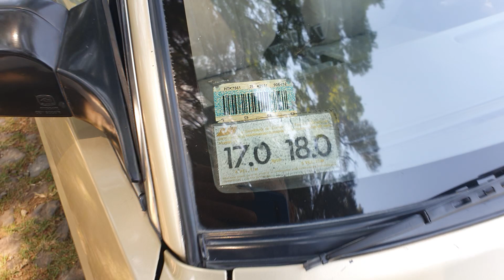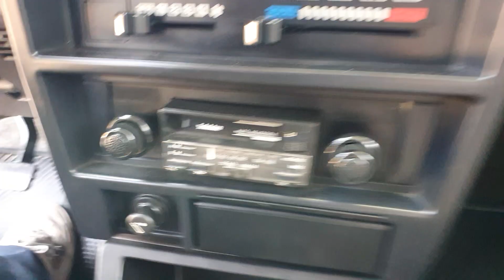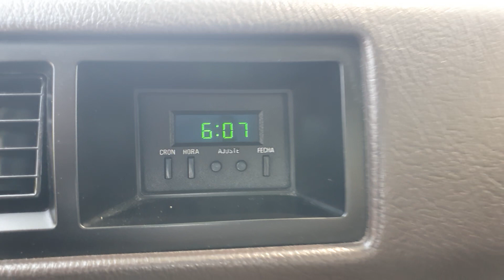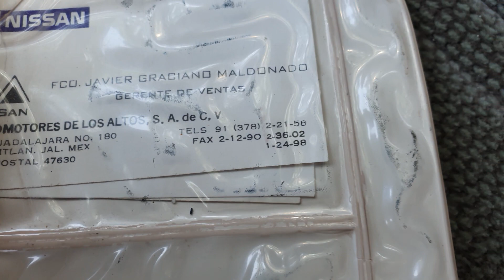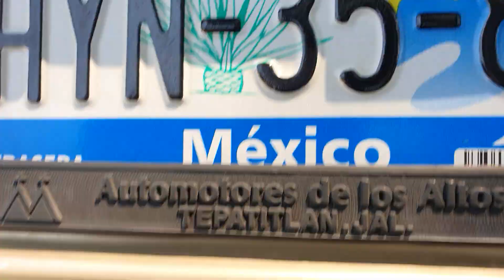nissan tsuru ll. tecnología japonesa con la mano de obra mexicana. hacían la mejor combinación.